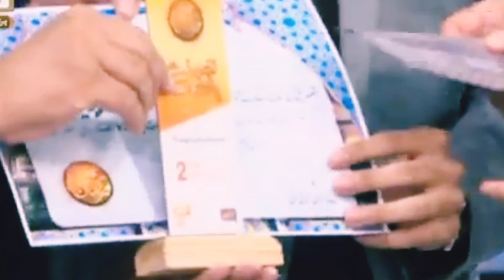ARY TV SE SAHBAZADA ABU HURAIRA KI WAPSI ary news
in this video we celebrate the return of sahabzada Abu huraira ary news ary live news latest news pakistan vlogs daily vlog